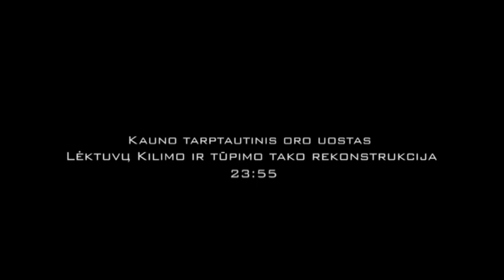Kauno oro uostas